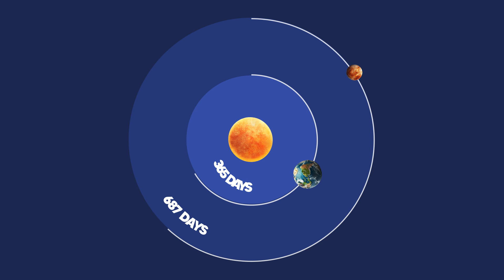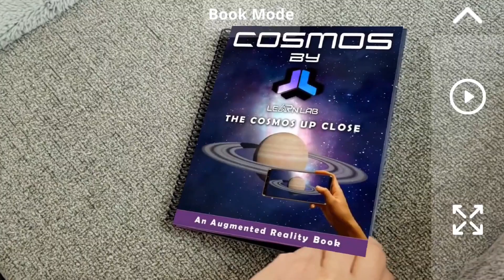Does Mars have seasons like Earth?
Weirdly enough, Mars does have seasons! How long til humans colonize this planet?